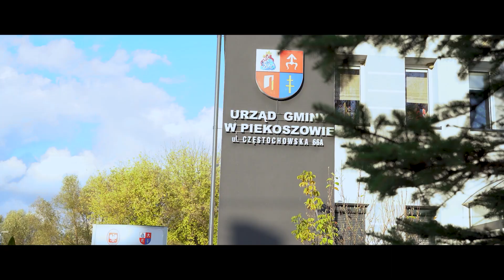Teledysk "WINCENTOWIANIE" Teraz w Piekoszowie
Teraz w Piekoszowie od 01.2023 roku, miasteczko już mamy. Ludzie tego chcieli, ludzie głosowali. Teraz wy rajcowie o miasteczko dbajcie i go rozwijajcie. Słowa do teledysku napisał Władysław Klimkiewicz, a muzykę napisał Krzysztof Pietrala. Tańczą i śpiewają "WINCENTOWIANIE"